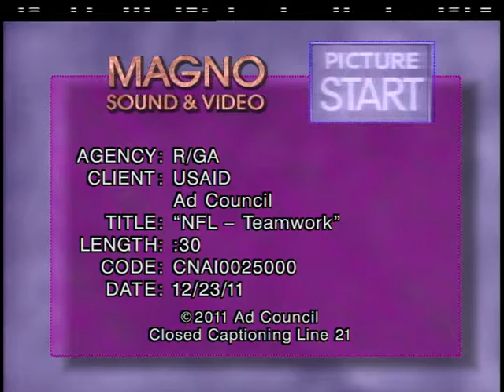Horn of Africa Relief 07